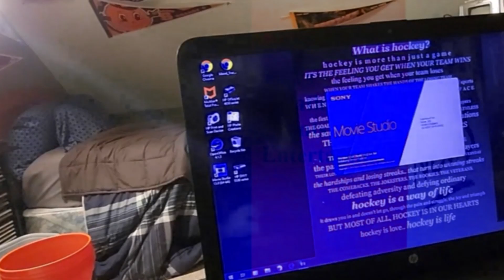TTV Ep. 170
In this episode filmed on January 28th, 2023 join me as I talk about Yoga, The New York State Winter Fair, Mental Health Awareness Workshop and more!